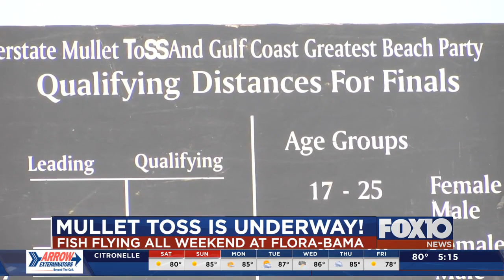Fish fly across state lines as Florabama kicks off 34th annual Mullet Toss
Florabama kicked off its 34th annual Mullet Toss this morning as kids hit the sand to see if they could toss a mullet-a frozen dead fish native to the Gulf- across the Florida Alabama line.